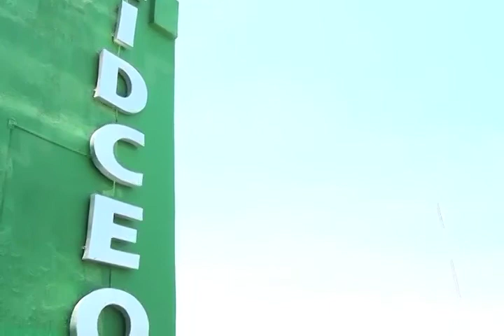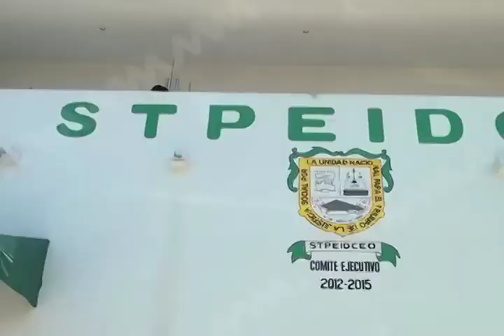PATRICIA PROTESTA STEPIDCEO FT